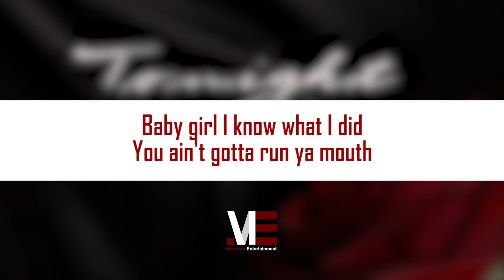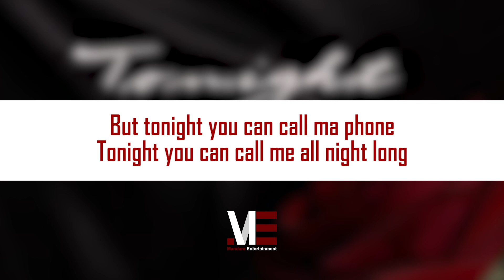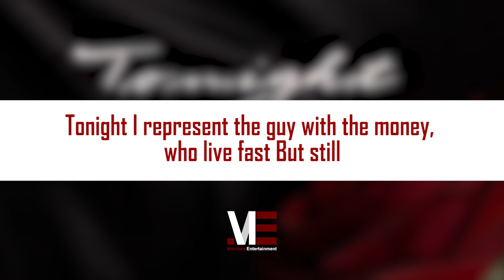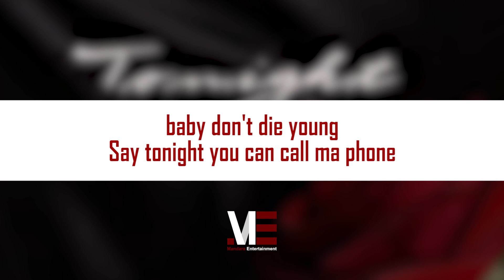Nonso Amadi – Tonight (Official Lyric Video)